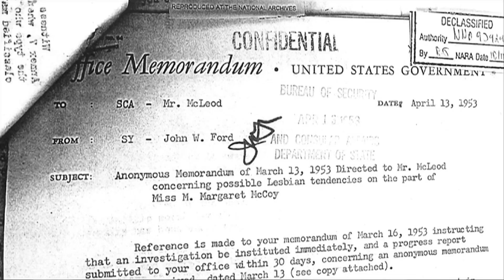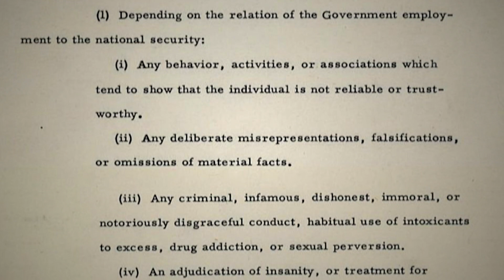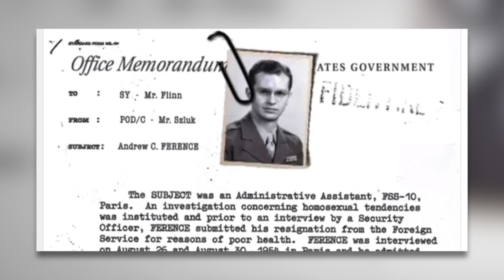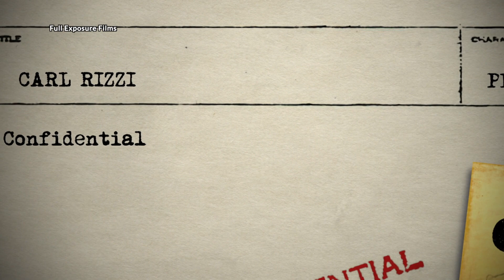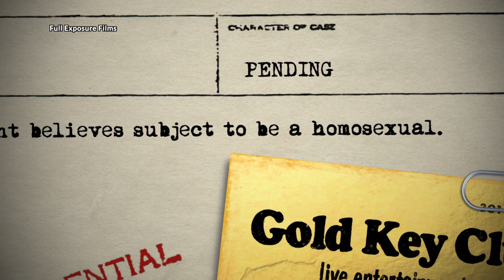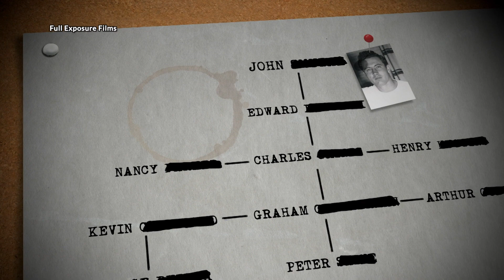The Lavender Scare - Josh Howard | Tony Guida's NY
The Lavender Scare: a wrenching new documentary about our government’s witch hunt against homosexuals and the thousands of lives it destroyed. Tony talks to director Josh Howard.

(Taped: 6/14/2019)

TNGD05006